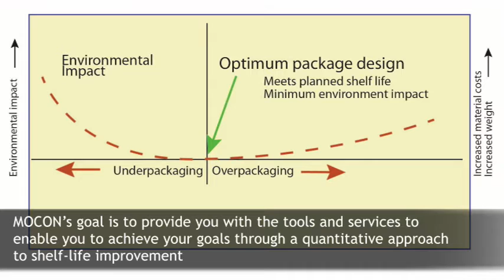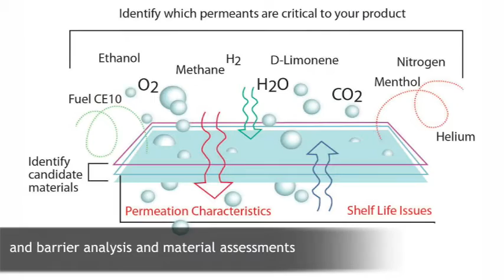How to Prevent Food Industry and Shelf Life Issues | AMETEK MOCON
Food and shelf life issues. What are they and how can you prevent or solve them.

Introduction: 0:00
How Spoilage Occurs: 0:18
AMETEK MOCON's Solutions: 0:39
Closing: 2:05

for more information and resources.